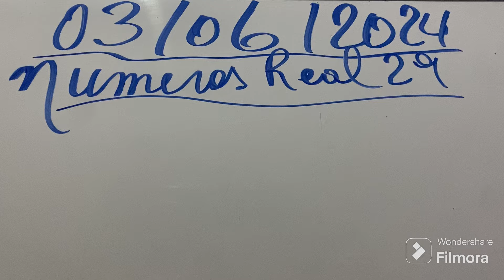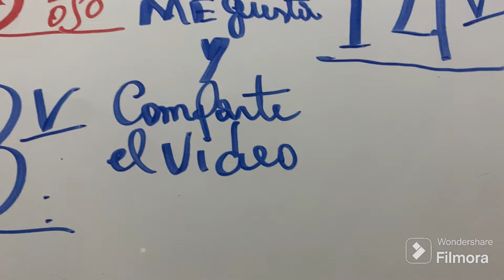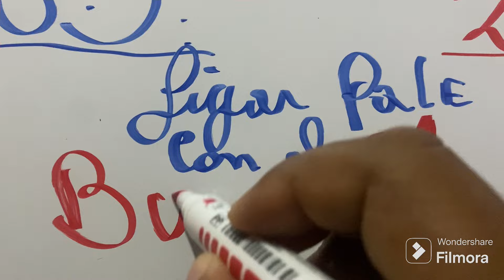NUMEROS PARA HOY LUNES 03/06/2024 DE JUNIO PARA TODAS LAS LOTERIAS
NUMEROS PARA GANAR HOY LUNES 03 de junio en todas las loterías del mundo 🆗@noticiasmundialesaldia8029